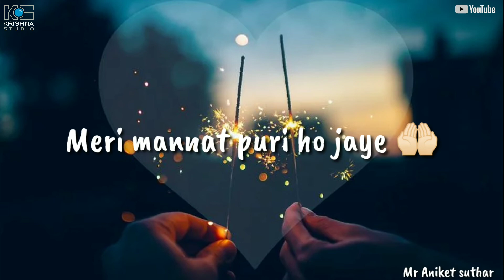Aisa kya bolo Jo tere dik ko chhu jaye aesi kisse daa maanga tik tok famous dialogue WhatsApp status